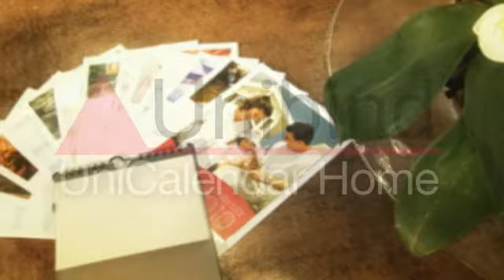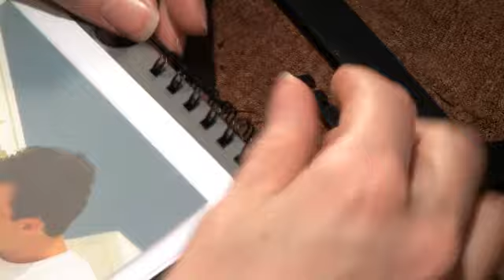UniCalendar Home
СИСТЕМЫ ДЛЯ СОЗДАНИЯ КАЛЕНДАРЕЙ - UniCalendar Home